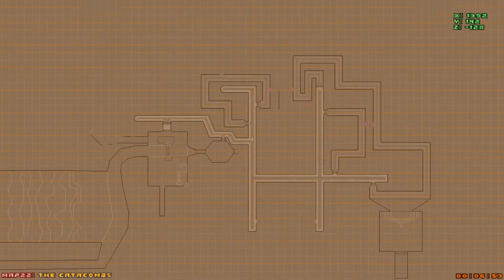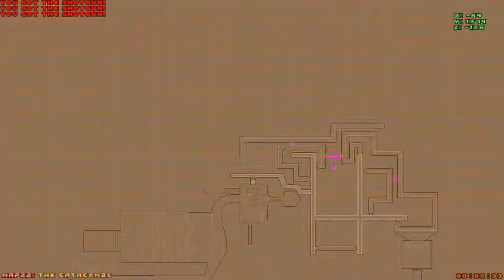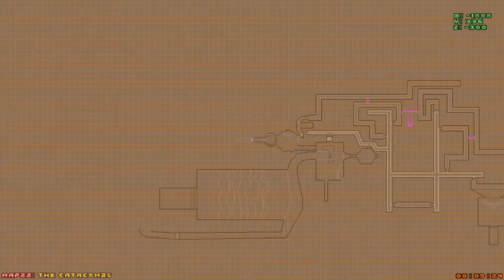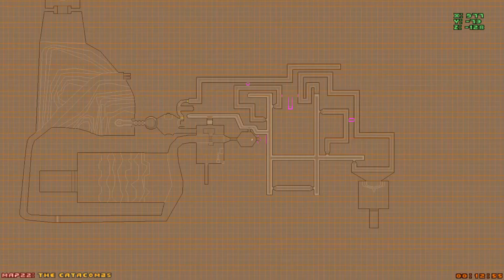[100% Score Playthrough] Final Doom - TNT - Map22 - Habitat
Playing Final Doom TNT set at Ultra-Violence through gzDoom with 100% secrets.

Doom, Doom2, Level, Playthrough, Wad, Secrets, Keys, Ultra-Violence, UV, 100%, TNT